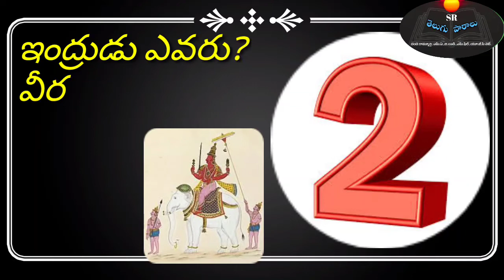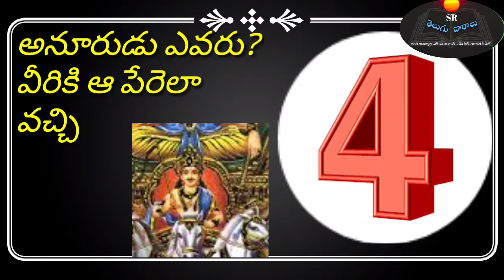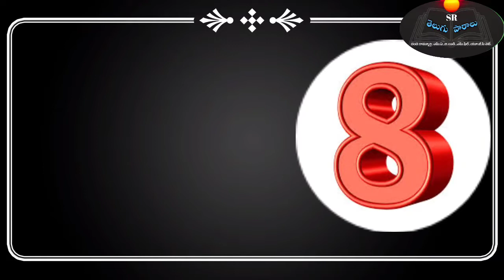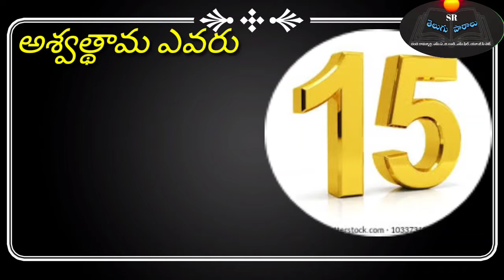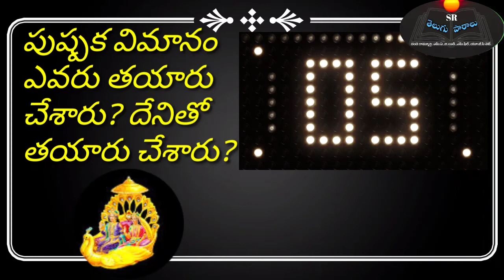పురాణాలలోని ఆసక్తికరమైన అంశాలపై ప్రశ్నలు || సమాధానాలు చెప్పడానికి ప్రయత్నించండి